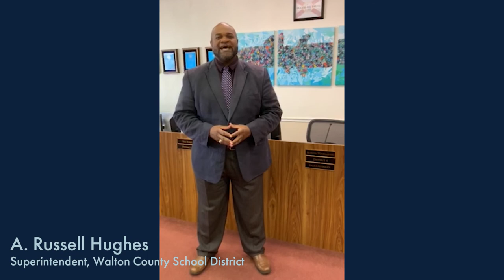Freeport High School - Music in Pictures Awards Ceremony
Celebration of arts in education:  Performance by Harpist, Katie Ott.  Presentation of Medals to student artists from FREEPORT HIGH SCHOOL.  Messages from Rosemary Beach Foundation and Walton County School District.

Music in Pictures year-long program includes classroom presentations, live classical music performances, juried art contest* and exhibition.
*Students (Kindergarten – 12th grade) from 18 Walton County and home schools created paintings inspired by classical music.   This year’s Music in Pictures features the music of three American composers:  William Kroll, John Adams and Mark O’Connor